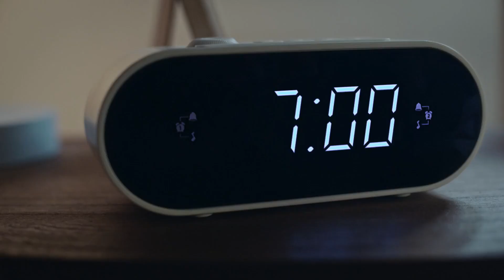5.000 dinara na poklon? Moze!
Muzika: Sonic Tree Beograd
Bass gitara, El gitara: Slobodan Negic
Klavir: Nemanja Mosurovic